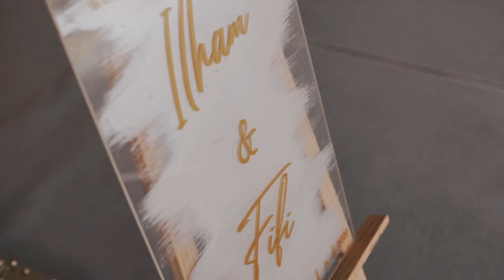Cinematic Wedding Video of Fifi & Ilham | Aspherica